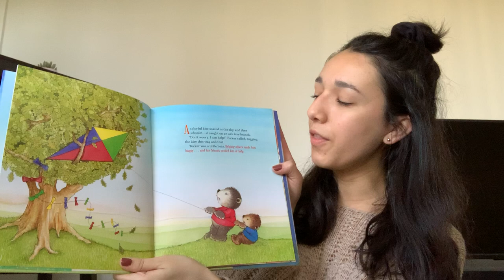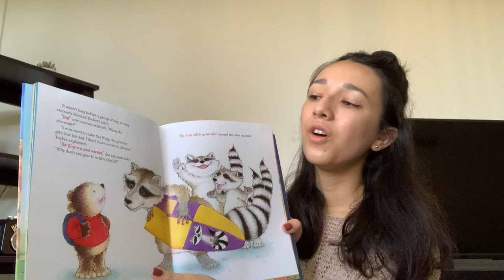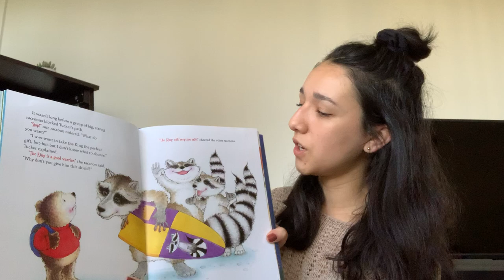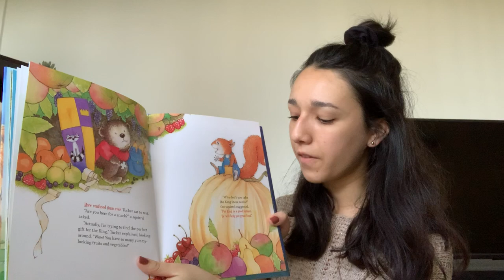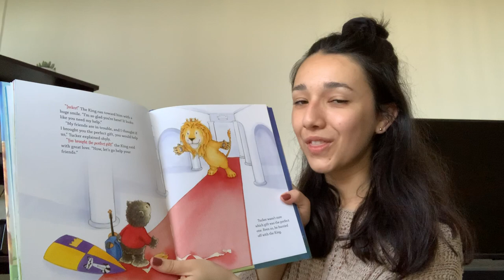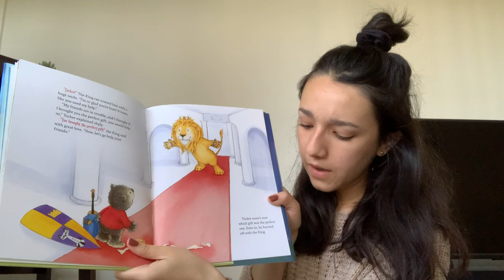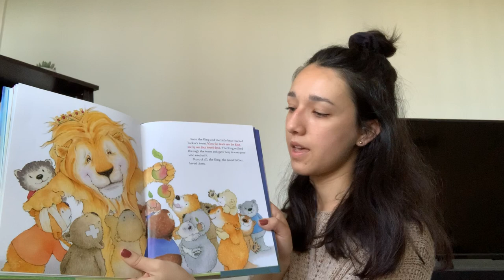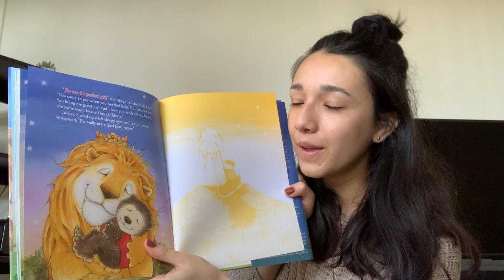Story Time: Good Good Father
Welcome to Story Time! Keilah Gaviria is reading "Good Good Father" by Chris Tomlin.